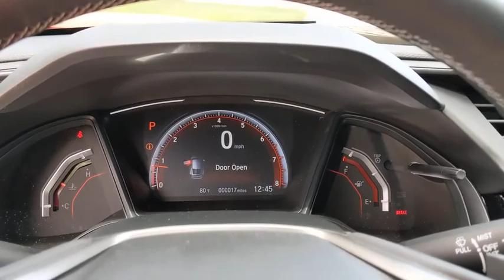2020 Honda Civic San Antonio, Austin, Houston, Boerne, Dallas, TX H201704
Rallye Red New 2020 Honda Civic available in San Antonio, Texas at Gunn Honda. Servicing the Austin, Houston, Boerne, Dallas area.

Gunn Honda
14610 IH-10 W